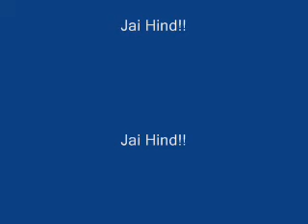LCA Tejas - THE PRIDE OF INDIA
An Indian Machine by an Indian Mind. Jai Hind.